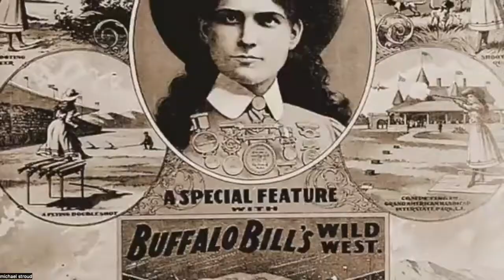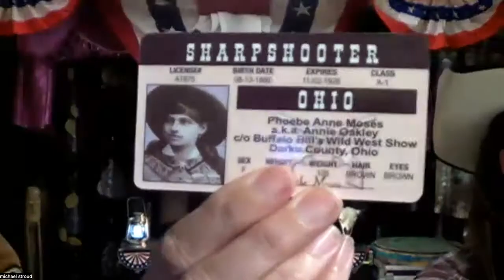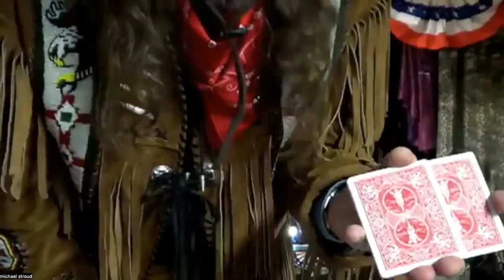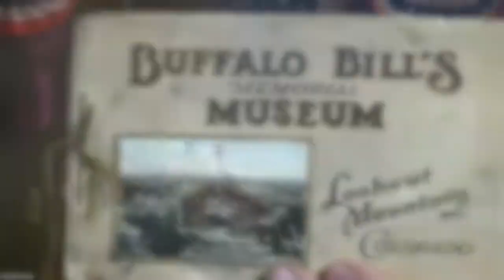MagicVision Wild West highlights